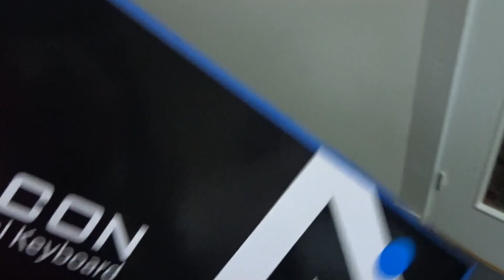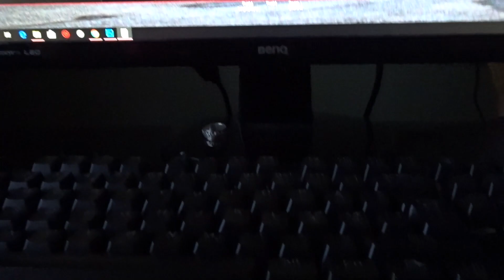Facem un mic unboxing la tastatura; Paracon Rebel (BLUE SWITCHES)